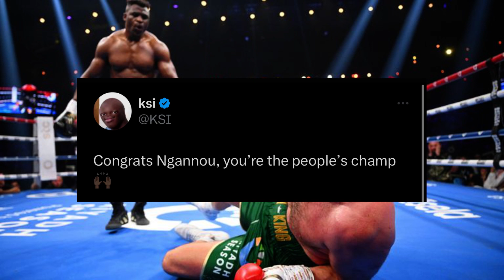World REACTS To Tyson Fury ROBBERY VS Francis Ngannou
On This channel, I aim to create informative content covering YouTube boxing & keep you updated with events in the boxing world.